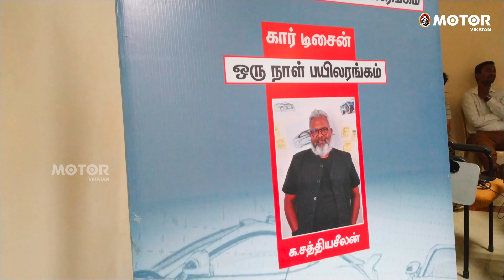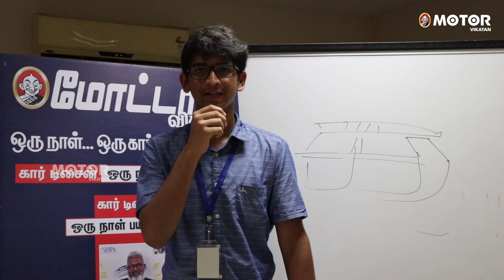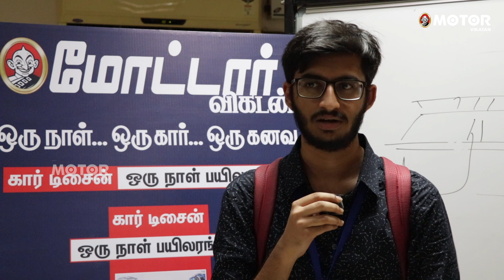கார் டிசைனர் ஆகவேண்டும் என்பது உங்கள் கனவா? | Car Design Workshop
மோட்டார் விகடன் நடத்தும் கார் டிசைன் பயிலரங்கம் கோயம்புத்தூர் மற்றும் சென்னையில் வெற்றிகரமாக நடந்து முடிந்தது. கார் டிசைன் செய்வது எப்படி? ஆட்டோமொபைல் துறையில் டிசைனர் ஆவது எப்படி என்பதையும் விவரிக்கிறது இந்தப் பயிலரங்கம். இதுவரை நடைபெற்ற பயிலரங்கில் கலந்து கொண்டவர்கள், தங்கள் அனுபவத்தை நம்மிடம் பகிர்ந்து கொள்கிறார்கள் இந்த வீடியோவில்.

அடுத்த பயிலரங்கம் 2020 ஜனவரி 25ஆம் தேதி மதுரையில் நடக்க இருக்கிறது. மேலும் விவரங்களுக்கு கீழே உள்ள லிங்க்கை கிளிக் செய்யவும்...